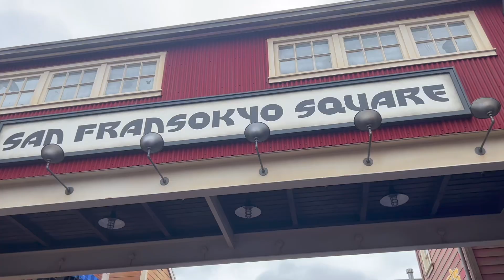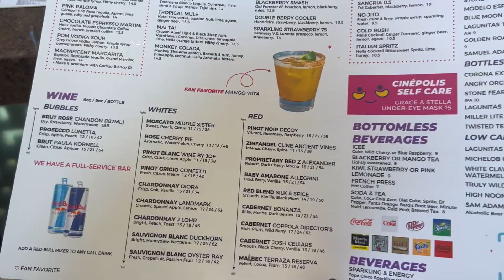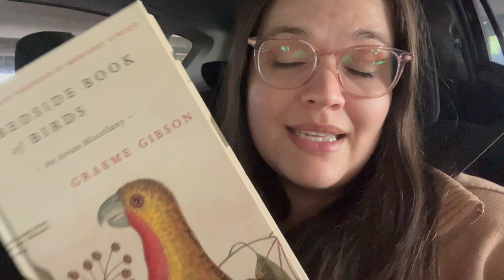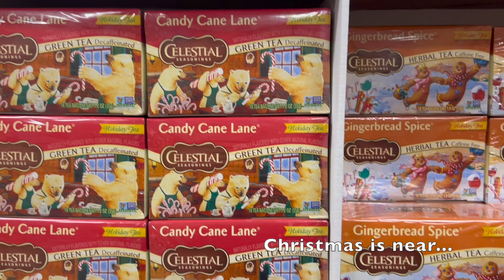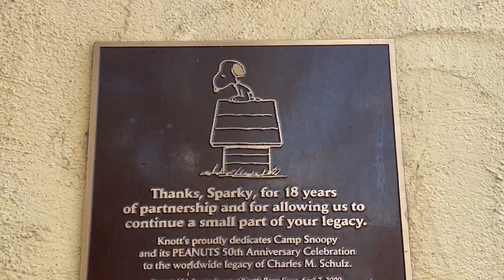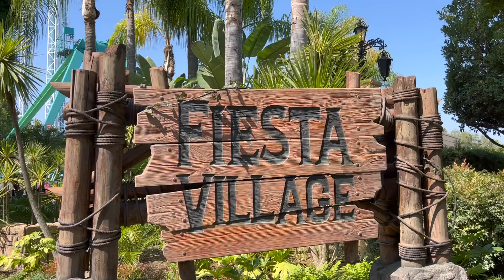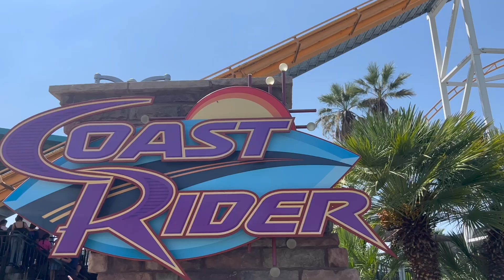Disney Halloween + Knott's Scary Farm ~ September 2023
In today's video, I search for Disney Halloween goodies and take in the seasonal decor! Also, we venture over to Knott's Scary Farm! Join us in my September day adventures!

~Finding JOY in life, one day at a time.~